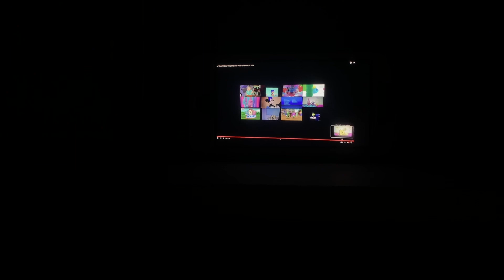Wow! Wow! Wubbzy! Daizy’s Favorite Place June 17, 2024